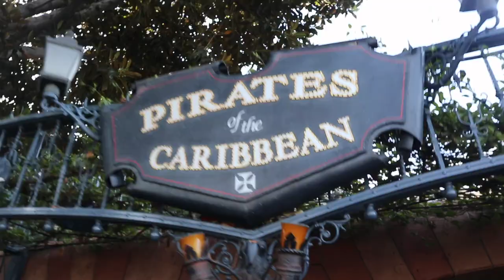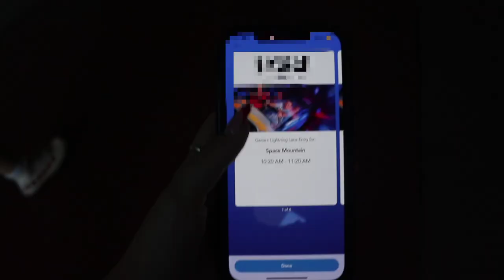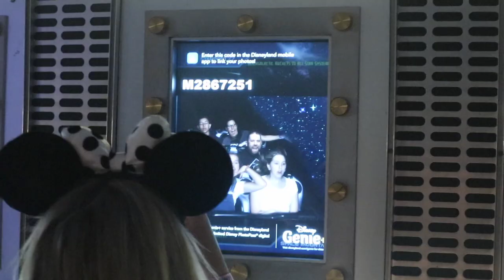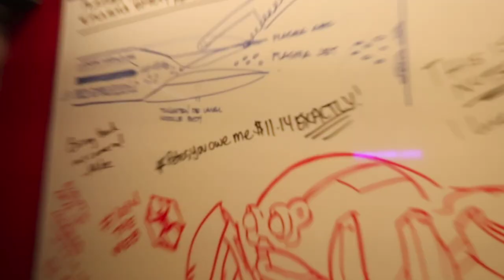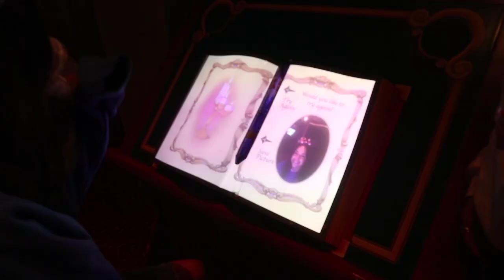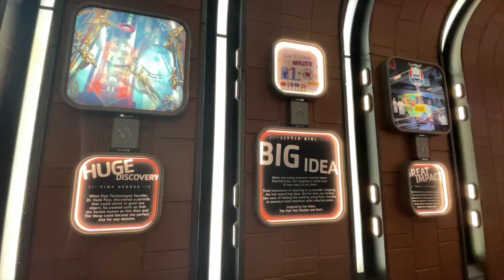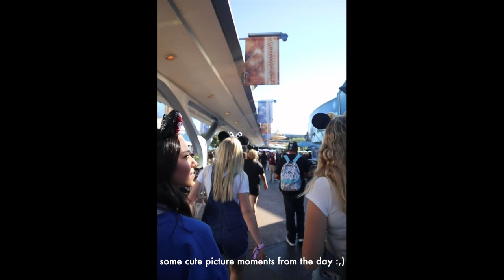16 hours at disneyland | come to disney with a bunch of harry styles fans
long overdue video BUT here's a cute day at disneyland spent with my best friends!!! this is what it's like to go to disney with a bunch of harries... craziness :D

vsco - @gracegarrou

✧FAQ:✧
age: 21
camera: canon eos m100 or iPhone 12 plus
editing software: final cut pro x

I love and appreciate you - thank you so much for taking the time to watch my video!

xoxo
Grace ♥